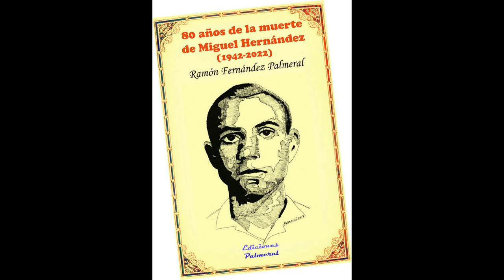Presentación libro: "80 años de la muerte de Miguel Hernández" en Orihuela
Libro diponible 29 de abril 2022 se presentó en la Biblioteca Municipal María Moliner de Orihuela el libro "80 años de la muerte de Miguel Hernández" por Aitor L. Larrabide y el autor Ramón Fernández Palmeral. Ver fotografías en el portal Miguel Hernández-multimedia -centenario Disponible en Amazon y libreria Codex de Orihuela.
En la primera parte son 18 artículos reseño a los amigos contemporáneos que conocieron o tuvieron relación  directa con Miguel empezando por don Luis Almarcha y siguiendo con José Martínez-Arenas, Álvaro Botella, Jesús Poveda, y los hermanos Fenoll, Manuel Molina, José María de Cossío, Antonio Aparicio, Raúl González Tuñón, César Vallejo, Rosario “La dinamitera”, Nicolás Guillén, Octavio Paz, Buero Vallejo, Juan Guerreo Ruiz, los hijos de Miguel y Vicenta Ramos.
La segunda parte son 13 artículos que  he publicado en estos  últimos años como (pasar al índice del libro.
La tercera parte son comentarios a los 5  poemarios de Hernández: Perito en lunas, El rayo que no cesa, El Hombre acecha y Cancionero y romancero de ausencias, con ilustraciones de las que yo soy autor.
Al final tiene 12 ilustraciones inéditas mías. Ya que como ilustrador he realizado más de 170 ilustraciones  de la obra hernandiana, que seguramente habéis visto en Internet, y en el Biblioteca Virtual Miguel de Cervantes de la Universidad de Alicante. Las ilustraciones aportan un elemento icónico y visual al entendimiento de los poemas. Empecé con ediciones artesanales, y he pasado a Amazon donde ha aumentada la calidad de publicación, donde tengo más de 50 libros de diferentes temas.
Libro complementario de "Miguel Hernández, el poeta del pueblo (Biografia en 40 artículos)